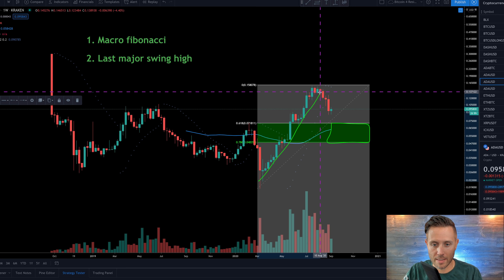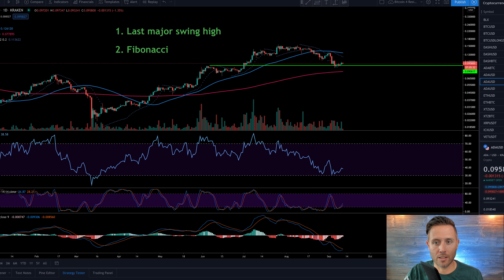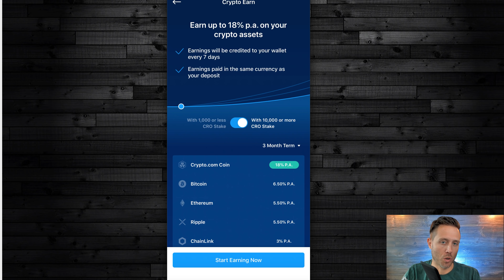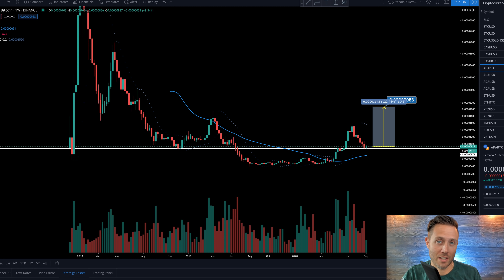IS CARDANO STILL BULLISH EVEN AFTER RECENT ADA PRICE CRASH?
to sign up for Crypto.com and we both get $50 USD :)

What is in store for cardano price now that ada is trading around .09? Even though we talked about this ada price before, it is important to be patient now that we are actually there! In this ada technical analysis, I discuss the macro cardano charts.

🔒 (NANO LEDGER) PROTECT and store your crypto on what I consider the best offline storage